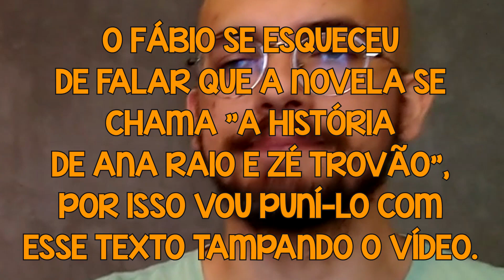5 NOVELAS FEITAS SÓ PELO CONCEITO | Coisas de TV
Confira 5 novelas feitas unicamente pelo conceito.